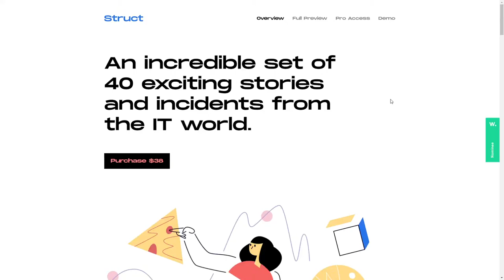Struct Illustrations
Struct Illustrations By Denis from Craftwork From Russia
An incredible set of 20 exciting stories and incidents from the IT world. Create your own unique story, illustrations are fully editable.